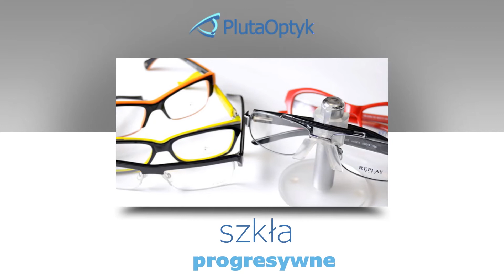Okulary Łódź Zakład Optyczny Anna Pluta-Ogrodnik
W Zakładzie Optycznym, który prowadzi Anna Pluta- Ogrodnik zakupią Państwo profesjonalnie wykonane okulary. Działalność swoje usługi świadczy już od 2012 roku, a jej siedziba mieści się w Łodzi.

W naszym salonie zakupią Państwo modne oprawy okularowe. W ofercie posiadamy oprawy uniwersalne, damskie, męskie oraz dziecięce, w tym dla chłopców oraz dziewczynek. Proponujemy Państwu różnobarwne i estetycznie wykonane produkty, wśród których każdy znajdzie coś w swoim guście. Zapewniamy doradztwo w zakresie odpowiedniego dopasowanie opraw do kształtu twarzy.

Oferujemy soczewki okularowe tradycyjne, soczewki progresywne, soczewki do pracy przy komputerze oraz okulary korekcyjne przeciwsłoneczne.

Zapraszamy.